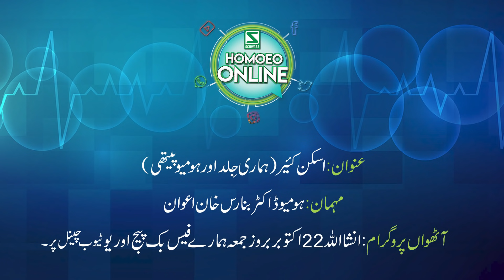Homoeo Online | Episode 8 | Promo | A Public Awareness Program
Homoeo Online - 8th Program Promo
Mehman: Homoeo Doctor Banaras Khan Awan
Topic: Skin Care (Hamari jild or homoeopathy)
* Program will be on air at our facebook page & youtube channel on 22nd October, 2021.